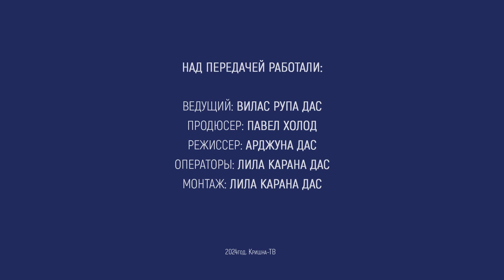ТОЧКА ЗРЕНИЯ | №6 | Выход за пределы самого себя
Ведущий передачи Вилас Рупа прабху. Гости передачи: Югала Сундари деви, Харитон Климов, Антардвипа Чандра дас.